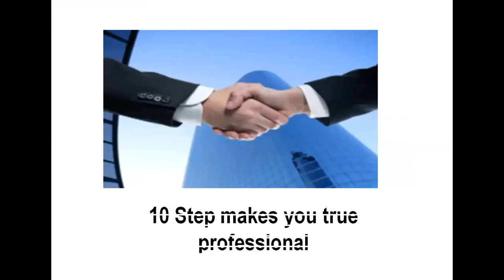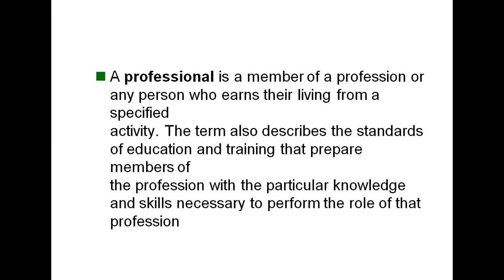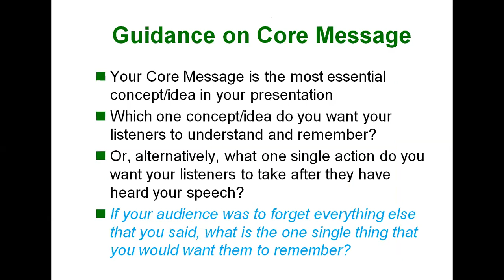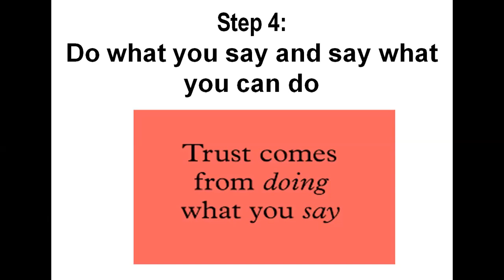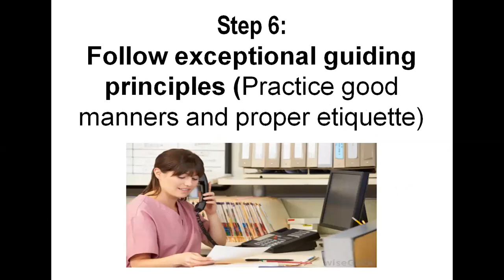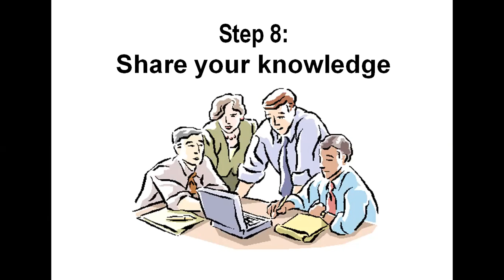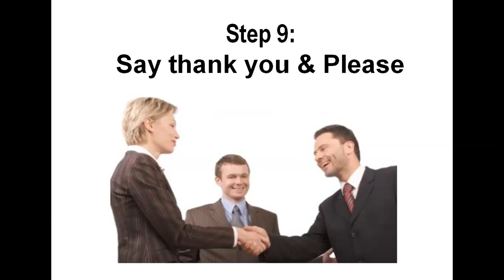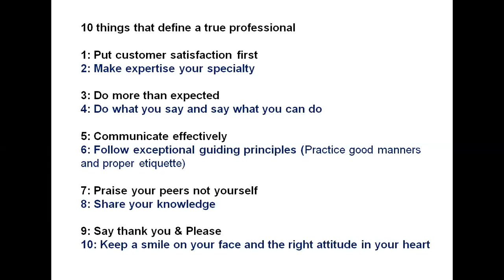10-Golden rule that makes you 1000x True Professional!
Professional etiquette-